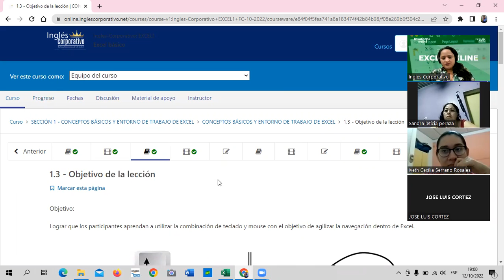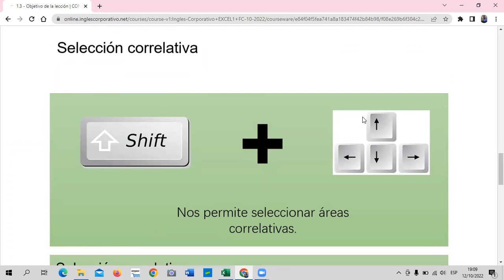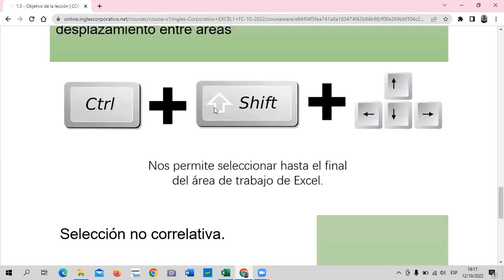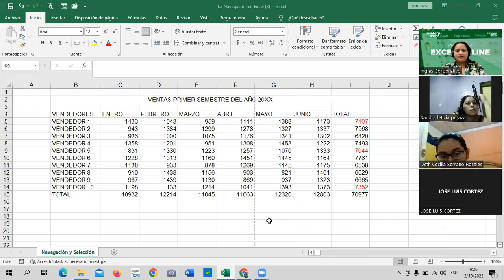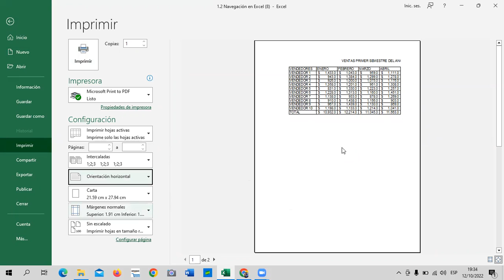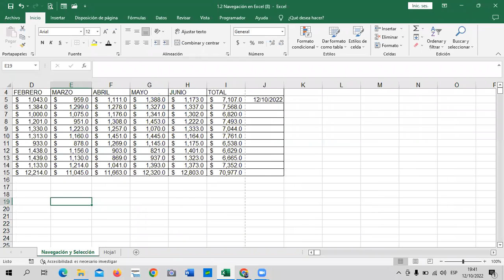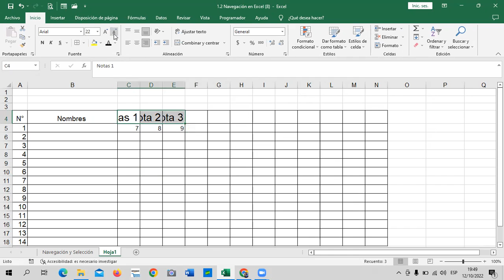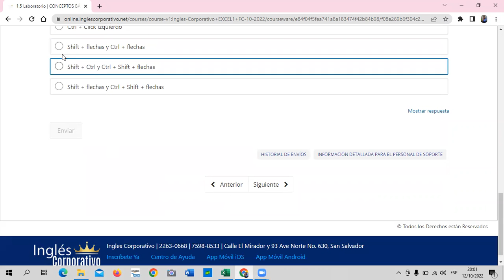Inglés Corporativo - Clase 2 - Excel Básico - Navegación y Selección.